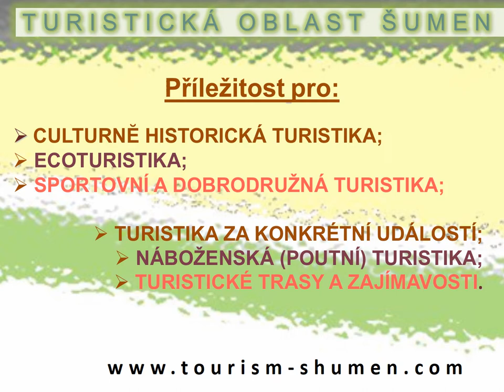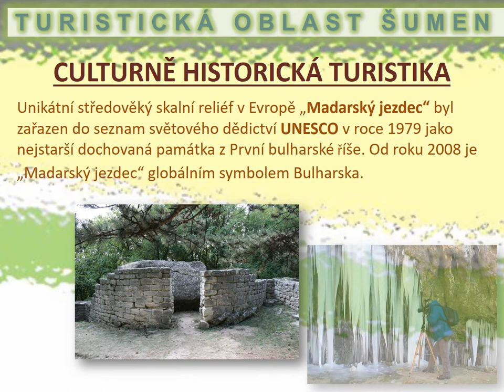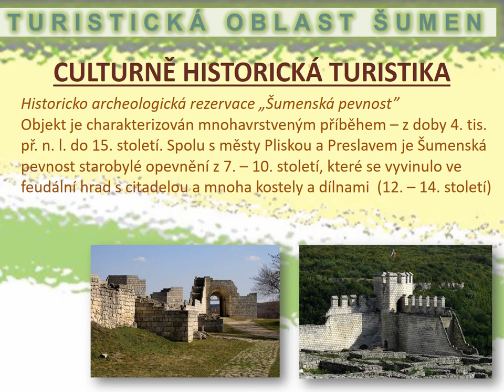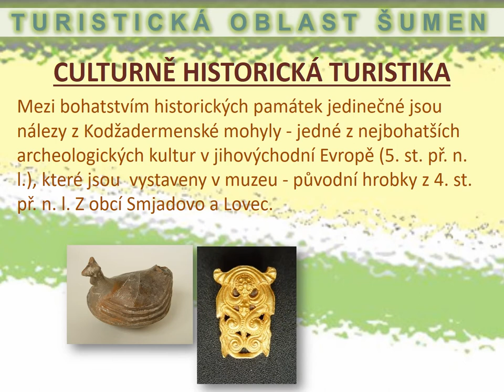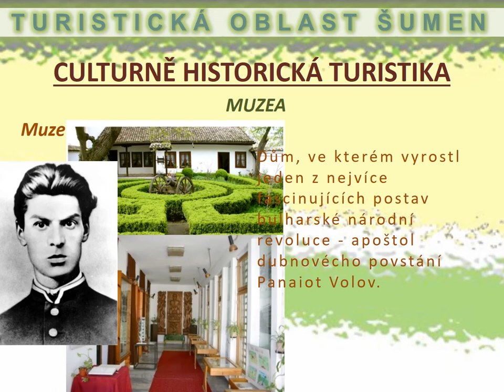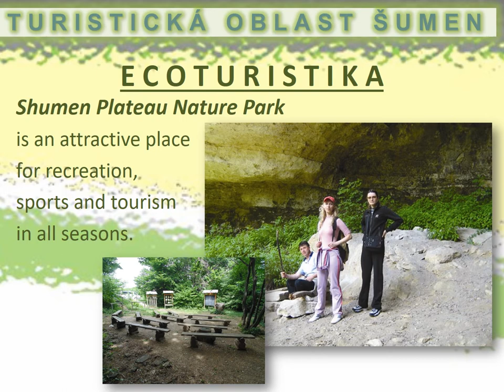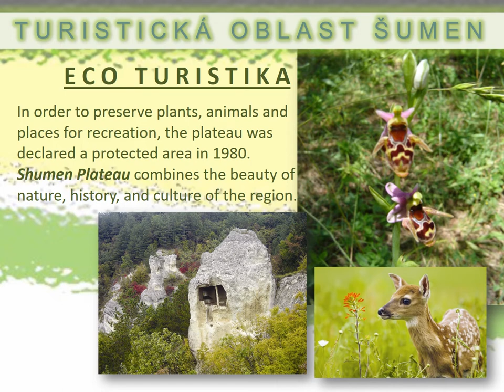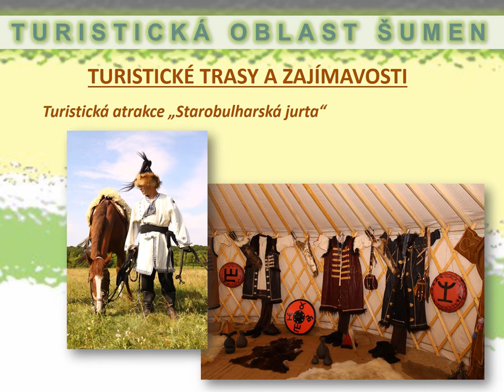Добре дошли в Шуменска област ! (Чешки език)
Забележителностите в Шуменска област, представени за нашите посетители от Чехия.